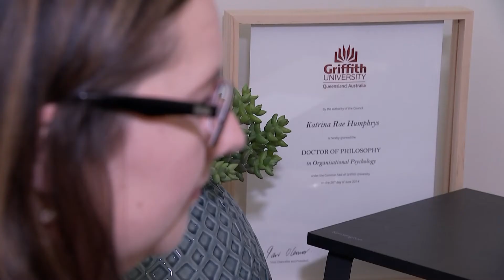ABC News: Mental Health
Hundreds of Queenslanders seeking mental health support due to the coronavirus pandemic are on waitling lists up to three months long to see a psychologist or a psychiatrist. Beyond Blue says demand for its services has skyrocketed up to 60 per cent since March. Doctors say they're dealing with a tsunami of patients. Story aired: 04/10/2020 on ABC News TV.